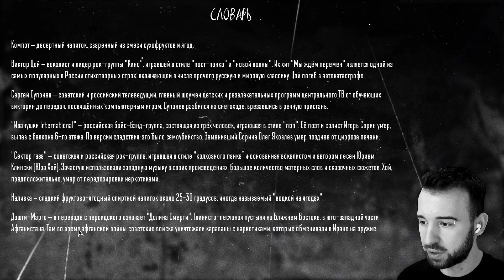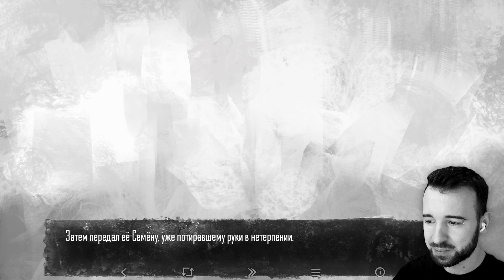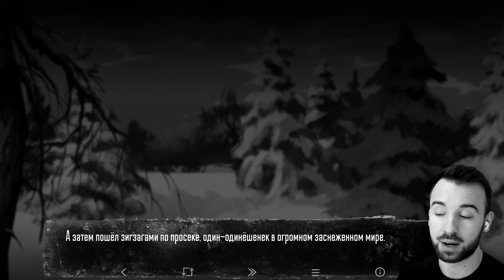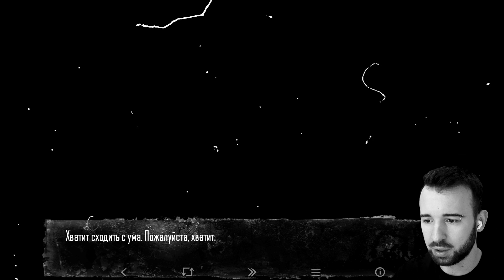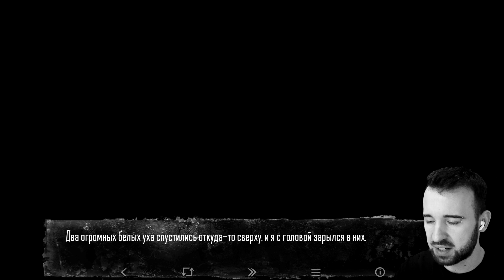МНЕ ЗАБИЛИ СТРЕЛКУ ✋ Tiny Bunny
Прохождение Tiny Bunny от Юджина серия 5